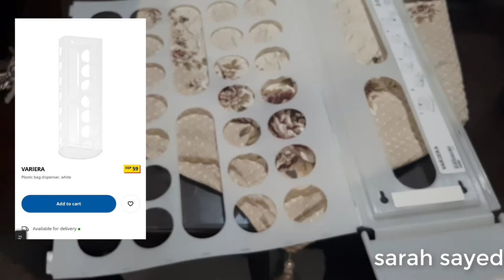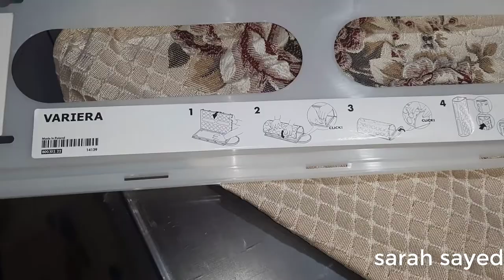اهم منتجات ايكيا اقل من 100ج | مشترياتى الجديده من ايكيا | فى حاجات كتير حلوة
مشترياتى الجديده من ايكيا تحت سعر100ج
مشترياتى من ايكيا بعد الاستخدام تحت سعر 50ج